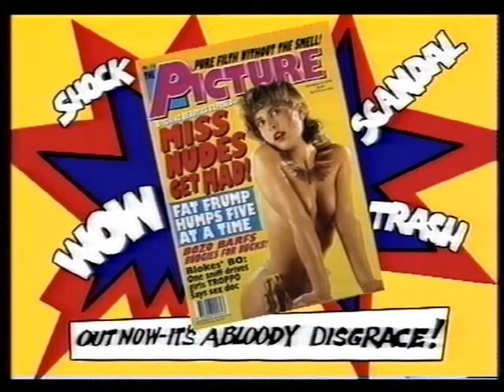Picture magazine ad featuring Tubs Grogan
Special guest Ignatius Jones recorded November 5th 1990